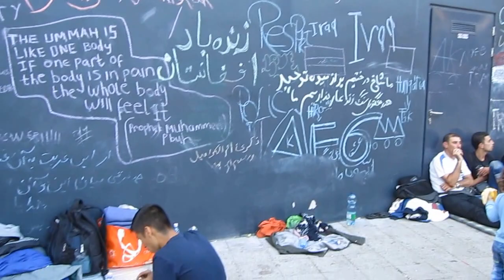Refugees Budapest 9 2015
Budapest Refugee Crisis Sept 2015, Keleti Palydvar ( Train Station)